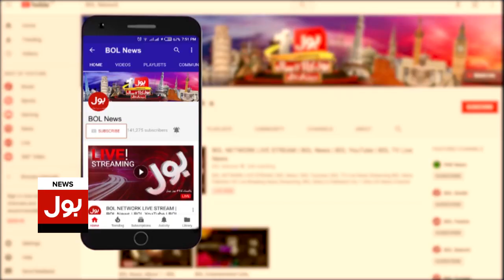Wazir Science | Fawad Chaudhry Samajh Tou Gaya Hoga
Teen Bajay So Kar Utha Jaye, Tou Roza 4 Ghante Ka Hoga, Wazir Science | Fawad Chaudhry Samajh Tou Gaya Hoga